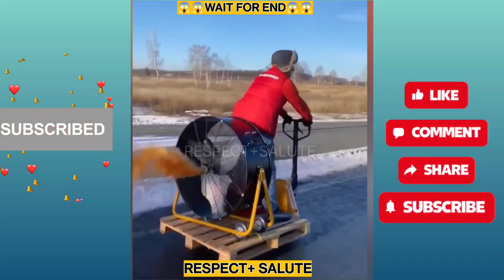respect respectshorts respectvideo shortfeed salute salutetoheroes salute